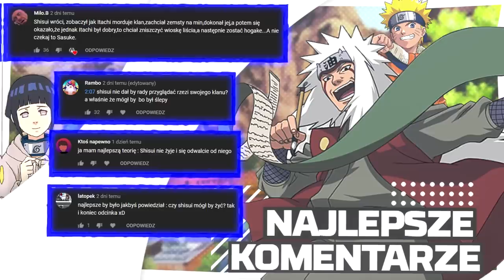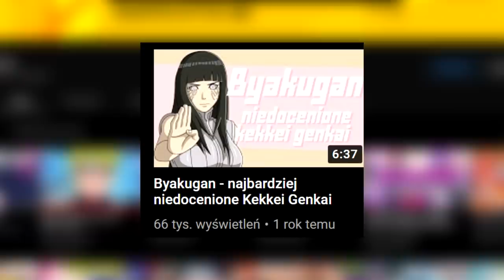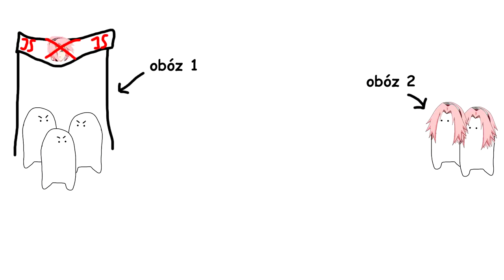Top10 najbardziej niedocenianych postaci w Naruto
najbardziej niedoceniany jesteś Ty, mój widzu, dlatego pamiętaj, że ktoś na tym świecie bardzo Cię kocha. Tym kimś nie jestem co prawda ja i nie wiadomo czy na pewno jest ktoś, ale zawsze lepiej mieć nadzieje, choć z drugiej strony nie wiem nadzieja matką głupich czy coś, mnie nie pytaj, ja Ci nie powiem, trzymaj się tam w tej polsce, hej.

Miniaturka: zeffyx
Montaż: Tusiek Cat
Muzyka:
NKOHA  永遠の
Naruto Shippuden - Despair (LSB Remix)
Naruto Shippuden - Guidepost (Prod.ByTobi Remix)
Naruto - Loneliness (Riki リキ Remix)
Naruto Shippuden - Natsuhiboshi (DEATHWISH Remix)
Naruto Shippuden - Obito's Theme (Onys Remix)
Jason Tefaora - Yin Yang
Anime Hip Hop - Pain Theme Remix
Naruto Shippuden - Samidare (6pxths Remix)